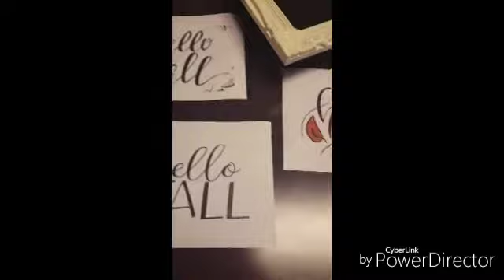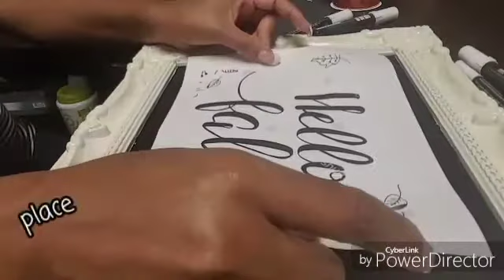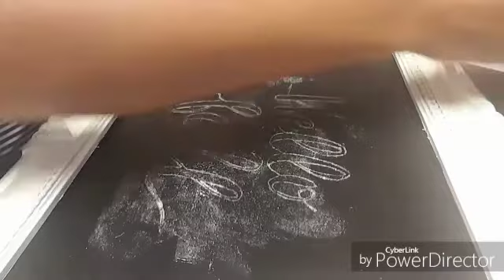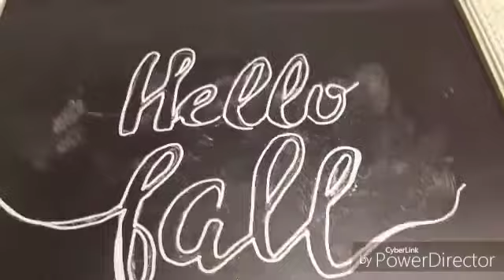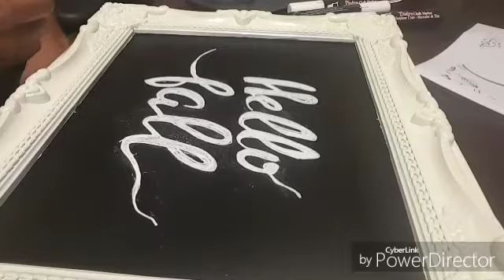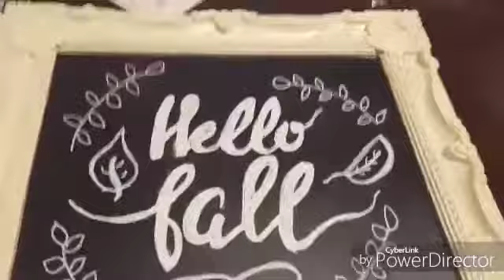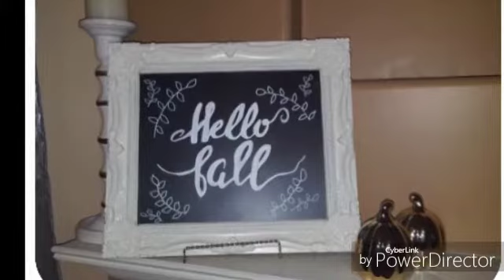DIY Chalk Sign: From Thrift-to DIY-to Fall Chalk Sign ❤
Hi lovely People!  I paid $1.00 for the frame from the thrift store.  I already had the white and chalk paints.  I printed the transfer on my computer from Google images, and the best thing is I can change my chalk drawing as the theme changes.  Can't wait to do a Halloween drawing!